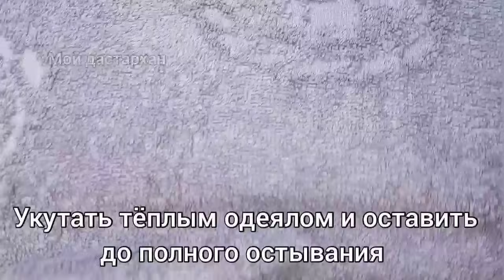Обалденный Компот МОХИТО на Зиму! Делайте Больше! Вкуснейшая Апельсиновая Фанта в домашних условиях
Компот из апельсинов с мятой, сливой и абрикосами можно закрыть на зиму, а можно просто охлажденным пить через сутки. Вкус у этого компота апельсиново- мятный, в сто раз лучше Фанты и любого магазинного напитка. Очень полезный. Легко и быстро готовится! Делайте больше, Не пожалеете!
Рецепт:
Апельсин 1шт. (300г)
Слива 1кг.
Абрикосы 1кг.
Мята 6-9 веточек
Сахар 500-600г.
Выход : 6 литров.

Все мои видео постепенно загружу туда. Буду очень рада видеть вас всех.

💖Друзья, напишите на каком языке вы читаете и я, с удовольствием, включу субтитры на вашем языке.